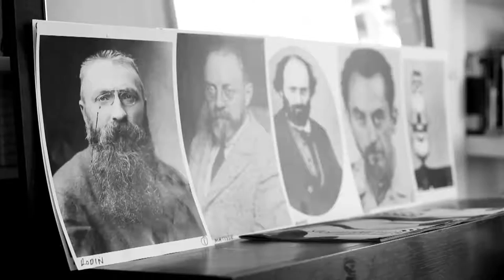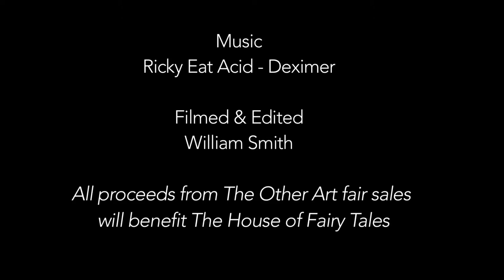The Beard Project with Gavin Turk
Project Beard sees the celebrated artist Gavin Turk turn back time and transform himself into great artists of the past.

Following a series of trims by the beard experts from Murdock London, Turk will photograph himself as six artistic "Giants" from Art History. The resulting print, 'Rodin, Morris, Cézanne, Matisse, Man Ray, Dali’, will be launched and for sale at the Spring 2015 edition of The Other Art Fair.

An edition of 250, this £50 poster will be exclusively available for all visitors to The Other Art Fair.

The works for 'Project Beard' are very much in keeping with Turk's earlier works, which have seen him styled as icons of twentieth-century culture such as Andy Warhol, Sid Vicious and Che Guevara.

The poster is titled 'Rodin, Morris, Cézanne, Matisse, Man Ray, Dali’ and is an edition of 250 and sold at just £50 each. The print editions of each of the 6 will be editions of 20 plus 5 Artist Proofs at £350.

All proceeds from Project Beard at The Other Art Fair will benefit children's charity The House of Fairy Tales.

Filmed & Edited: William Smith
Photography: Ester Keate
Beard & Hair Styling: Alex Glover & Ryan MacGregor from Murdock London
Wardrobe: John Spencer
Hair and beard styling by Murdock London: murdocklondon.com